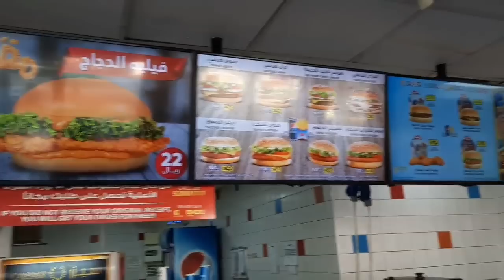Dheera Riyadh Batha | यहां गर्दन काट ते है मुजरिम की | Chop chop square |dailyshaeervlog